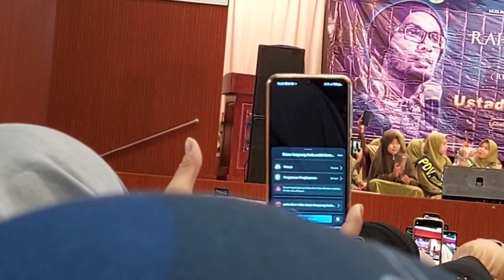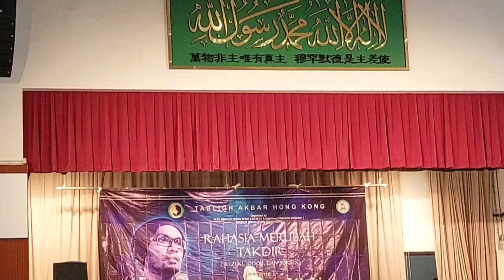Tausiah Ustadz Hanan Attaki Di Hongkong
23 Oktober 2023
Pengajian / Tausiah Lengkap bersama Ustadz Hanan Attaki di Kam Shim Tuet  Memorial school Chaiwan Hong Kong...
Tema : Rahasia Merubah Takdir